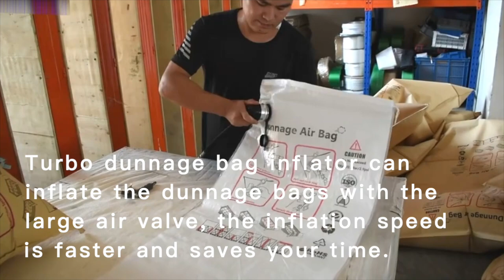How to INFLATE Air Dunnage Bags by Dunnage Bag Inflator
There are 2 kinds of air valves for dunnage bags, one is standard small air valve, another one is large Turbo air valve (which inflation speed is faster).

This video teach you How to INFLATE Air Dunnage Bags by Dunnage Bag Inflator for Small Air Valve & Large Turbo Valve.